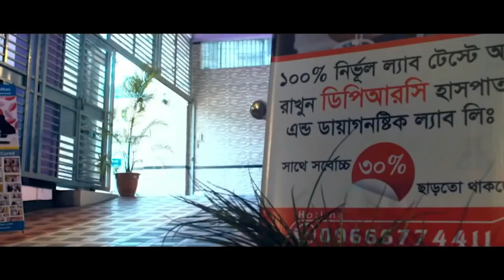এসেছিলাম AVN, SPAসমস্যা নিয়ে আলহামদুলিল্লাহ DPRC’র চিকিৎসায় আমি সুস্থ । PLID । PID। AS। AVN। SPA